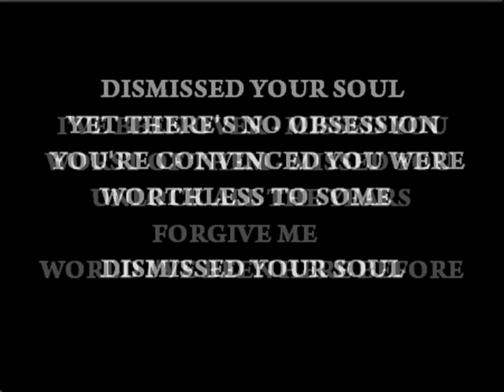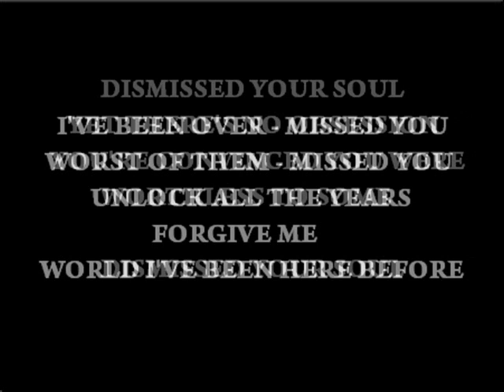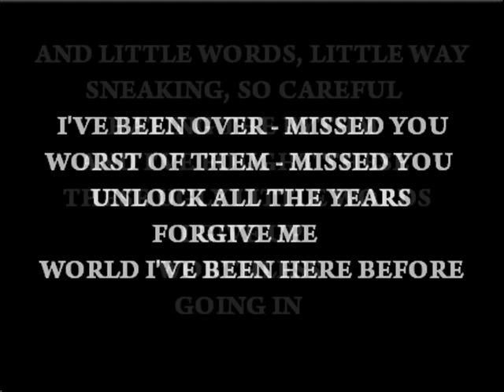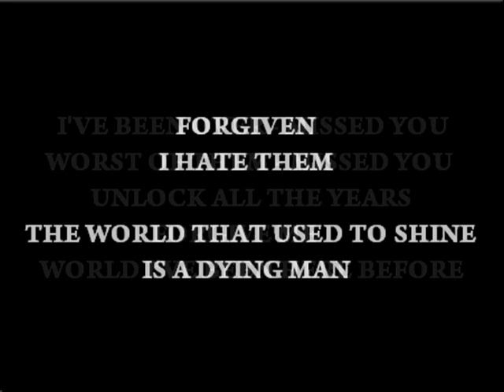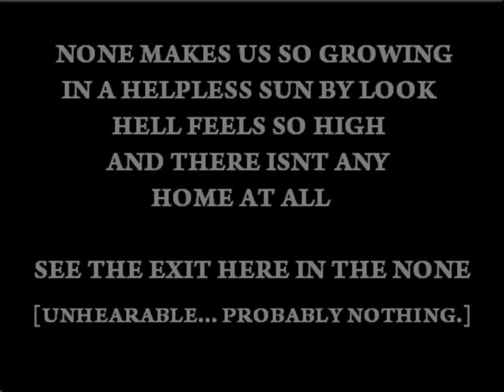Backmasked Marilyn Manson - Great Big White World reversed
This video was an experiment to watch reactions of people when they are being told there is something where there isnt. If you hadnt read the text before you heard the jibberish, would you ever considered it actually being words? Obviously the words that you read arent actually being said in the video, yet many people were convinced that they hear it. How easy it is to make someone think they recognize something that isnt there just because they were told so when feeling insecure. Apply this to society, or for that sake politics, and what do we have?